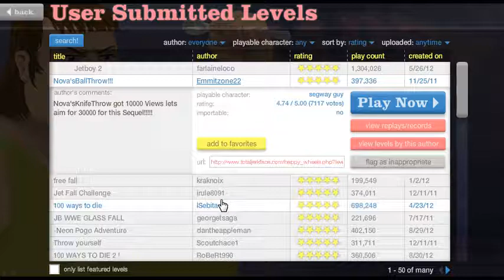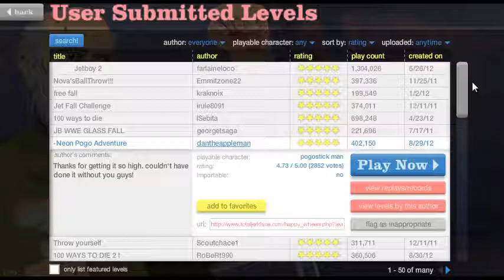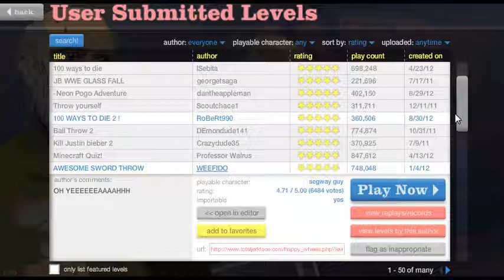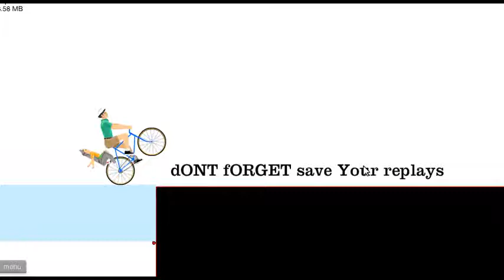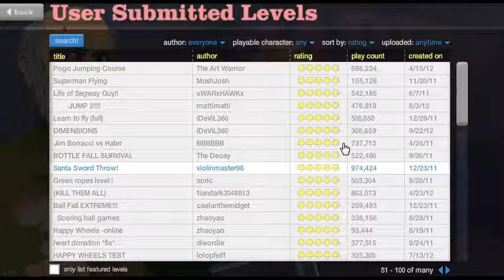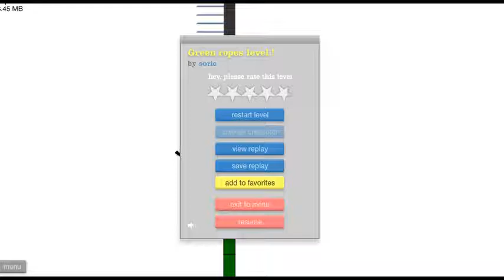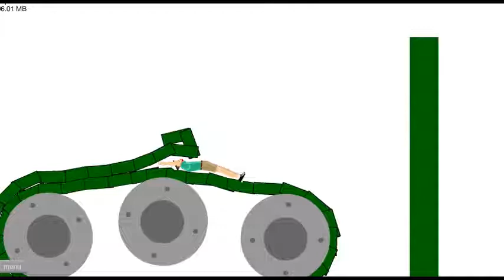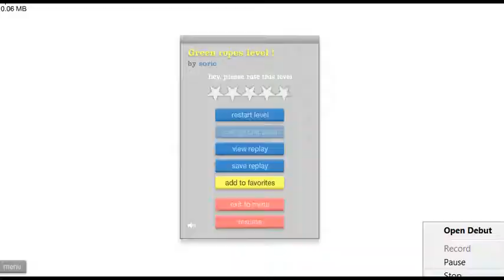Happy Wheels Part 15: Child Abuse